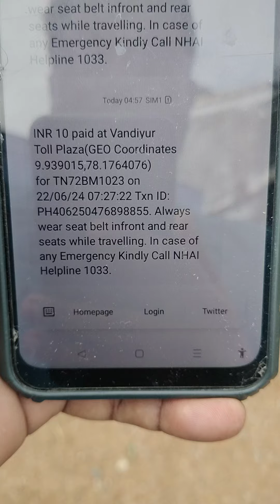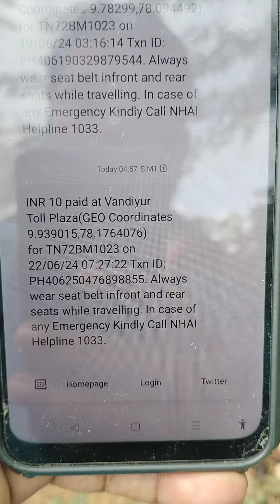டிஜிட்டல் திருடர்கள் ஜாக்கிரதை ஓடாத வண்டிக்கு டோல் பைசா பிடிக்கிறாங்க